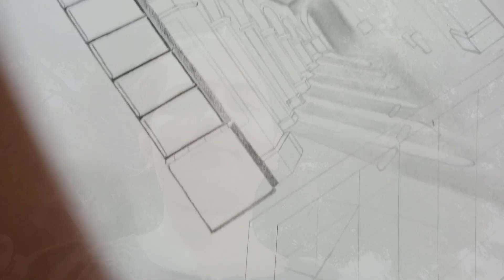The end of the PG Drama | cooking, college, friends | Daily Vlog💜